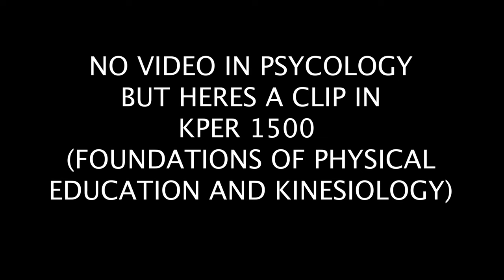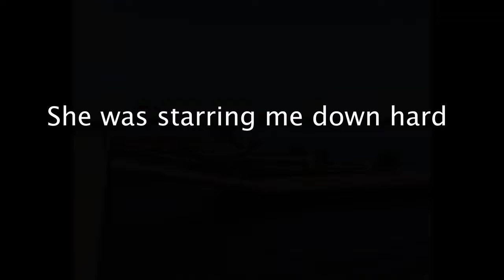Small university vlog!